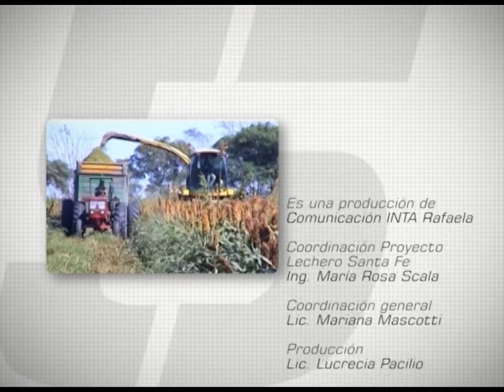Micro 1. Enero 2013. Moha: momento de corte.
Micro 1. Enero 2013. Moha: momento de corte. Ing. Agr. Mario Mondino. INTA Rafaela.
La moha es un cultivo ideal para sembrar antes de la alfalfa y hacer rollos. Pero antes de cortarla hay que tener en cuenta varios factores.